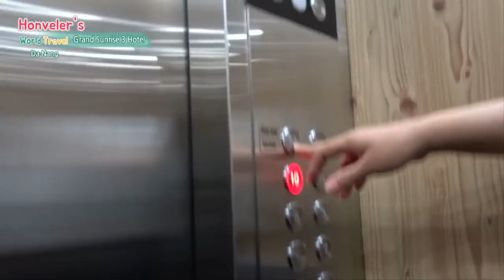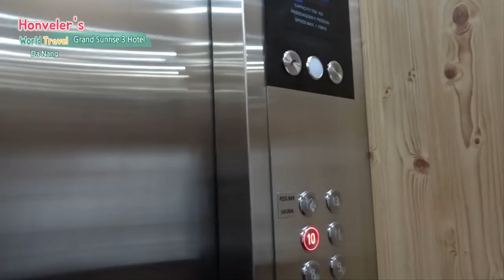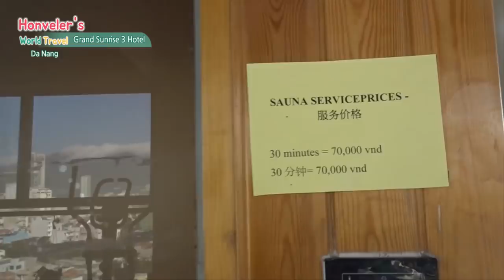다낭 여행 4편. 10일간 머물렀던 가성비 최고 Grand Sunrise Hotel 3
현재 이 호텔 금액 확인해보기  (여러사이트 비교금액이 자세히 나와요)

다낭에서 편하게,자유롭게, 정말 저렴하게 맘대로 택시타고 다니고 싶다면 카카오톡 검색에서 '호호택시'를 입력하세요.

다낭 여행 열흘간 머물렀던 숙소 그랜드 선라이즈 3 호텔입니다.
원래는 2틀만 예약했는데. 있다보니 가성비 너무 좋아서 계속 연장했어요. 중간에 비슷한 가격의 다른 호텔 갔다가 후회하고 다시 돌아온 호텔입니다.
농담으로 그냥 영상찍으니 직원이 유투버냐고 묻길래 유투브 스타라고 농담으로 했는데, 이래저래 좋은일이 많이 있었네요.
바로 앞 주변엔 아무것도 없고 공사장이 있긴해도 100미터만 나가면 큰 길에 마트, 식당 다 있더라구요. 한인 타운도 바로 근처고..

암튼 만족합니다.

Grand Sunrise Hotel 3
became one of my best hotel in Da Nang.
thanks for your great great service !!!
I miss you all already.